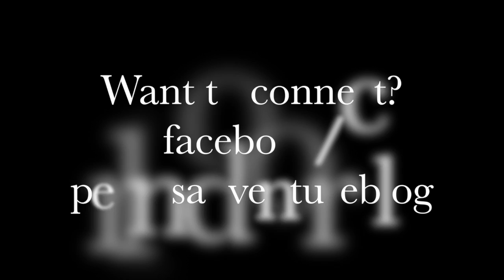SSM Trip 2015 Bansko Bulgaria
Secret Society Mastermind (SSM) is an online business group that creates online businesses to fund a life of freedom, fun and adventure. Every year there is a different freedom trip to a holiday location somewhere in the world. In 2015 it was in Bansko, Bulgaria.
What I use to make my videos:
Camera Gear

Follow me to stay updated with all my latest content!